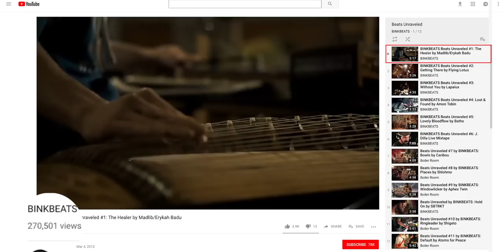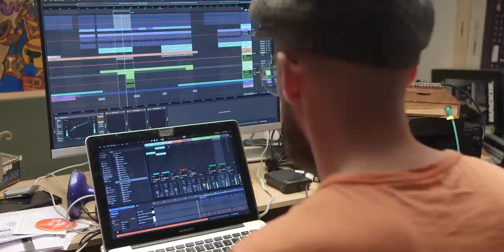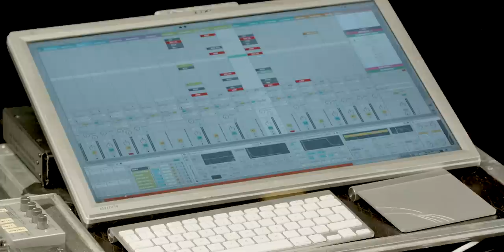Binkbeats: It's not about looping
For many music producers, a loop is often the starting point of a new composition. But how can you give a loop-based composition structure, add tension and release, and turn it into a performance? In this Ableton artist documentary we meet Binkbeats, a music-maker whose whole approach has grown out of answering these questions.

Director / Editor:
Ralf Kleinermanns

Camera:
Tobias Lindner
Ole Schwarz

Additional Camera:
Bas Vermolen

Special thanks to:
Everybody at Kytopia

00:00 – 00:54              Jake’s Journey (Binkbeats)
01:03 – 01:48              Beats Unraveled #10 - Ringleader (Shigeto)
01:48 – 02:01              The Healer – Original (Erykah Badu/Madlib)
02:01 – 02:36              Beats Unraveled #1 – The Healer (Erykah Badu/Madlib)
02:36 – 02:47              Beats Unraveled #3 – Without You (Lapalux)
02:47 – 03:40              Beats Unraveled #6 – J. Dilla Live Mixtape (J. Dilla)
03:45 – 04:47              Heartbreaks From The Black Of The Abyss (Binkbeats)
06:09 – 07:02              In Dust / In Us (Binkbeats)
07:37 – 09:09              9INE FO4R 4OUR (Making of) (Binkbeats)
09:31 – 10:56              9INE FO4R 4OUR (Live) (Binkbeats)
10:56 – 12:33              Jake’s Journey (Live) (Binkbeats)